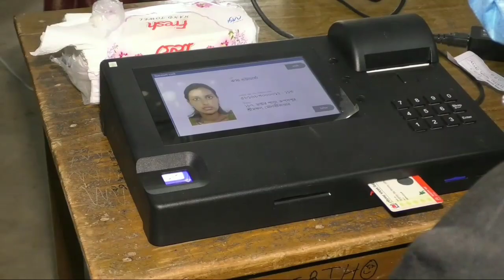শ্রীমঙ্গল পৌরসভা নির্বাচন : ভোটকেন্দ্রে নারীদের উপস্থিতি বেশি | Election | Sreemangal, Moulvibazar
For more information Please Read :
1. উৎসব আর শঙ্কায় শ্রীমঙ্গল পৌর নির্বাচন
2. শ্রীমঙ্গল পৌর নির্বাচনী সহিংসতায় আহত ৮, দুই মেয়র প্রার্থীর পাল্টাপাল্টি অভিযোগ
3. নাগরিক বঞ্চনা নিয়েই ১০ বছর পর শ্রীমঙ্গল পৌরসভার নির্বাচন

Editor : Hasanat Kamal
Managing Editor: Suman Ahmed
Publisher: Jahed Ahmed Chowdhury

Note : Do Not Copy of or stolen or download this content; video or others info. Youtube Community Standard Guideline should be apply, please follow it.